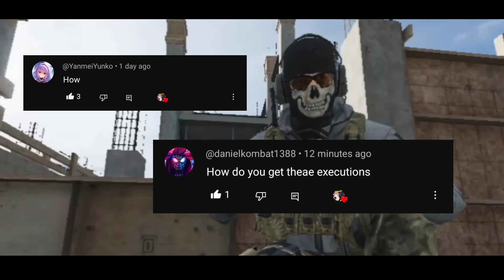Why this Legendary Richtofen Custom Execution SO MID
Hello guys im back, hopefully u guys enjoy my new ninja montage 👻